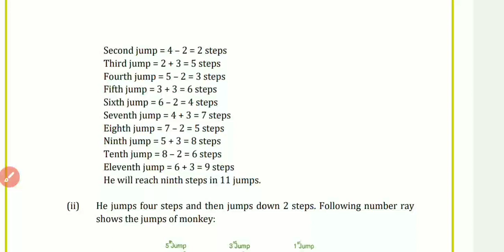Class 7th ।। Exercise 1.1 ।। Q.No.10(ii) and (iii)